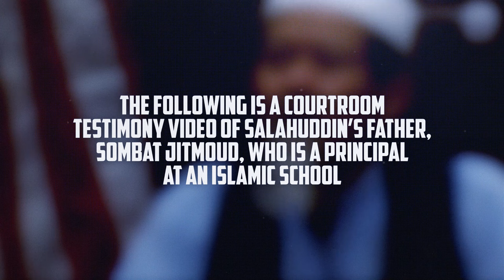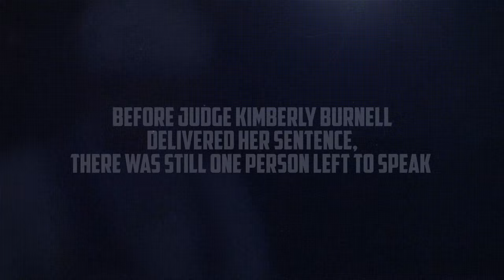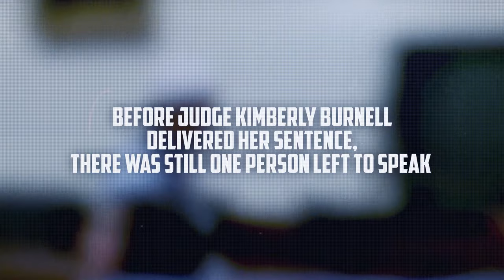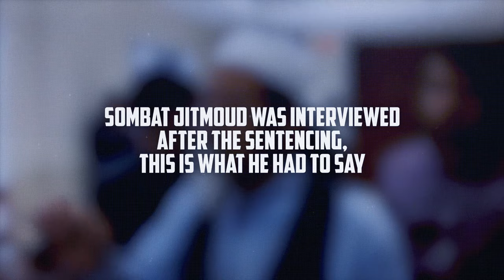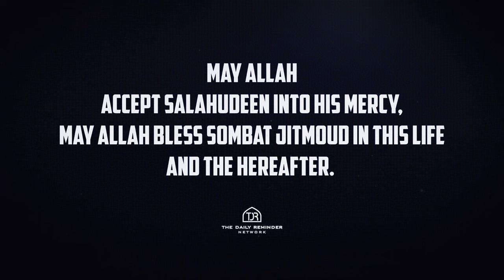COURTROOM ERUPTS IN TEARS AS MUSLIM FATHER FORGIVES SON'S K***ER!